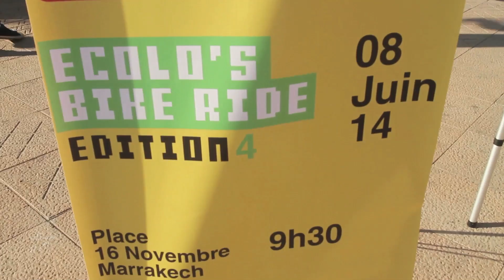Marrakesh is happy without cars! (Pharrell Williams - Happy)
Une journée Sans Voiture

Aidez à lancer le processus qui pourrait faire de Marrakech une des grandes villes cyclistes du monde aussi bien que Amsterdam ou Copenhague. Le climat sec de Marrakech et son paysage plat en font une ville idéale pour les cyclistes.

Les rêves et les changements sont possibles - mais il a besoin de gens comme VOUS pour soutenir cet événement et aider à y arriver.
Aidez à démarrer le processus de changement !

"A day without cars"

AN OPPORTUNITY NOT TO BE MISSED -
CYCLE IN MARRAKECH WITHOUT THE TRAFFIC

Be part of the force for change!

Help us to start the process that could make Marrakech one of the great cycling cities of the world - as good as Amsterdam or Copenhagen. Marrakech's dry climate and flat landscape make it an ideal city for cyclists.

Dreams and change are possible - but it needs people like YOU to support this event and help make it happen.

Help start the process of change!

Association Mawarid